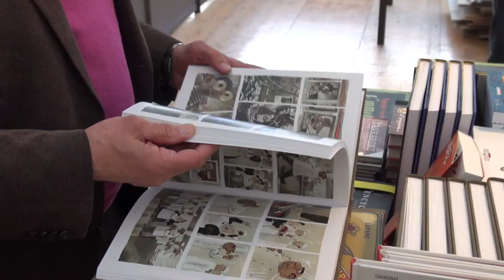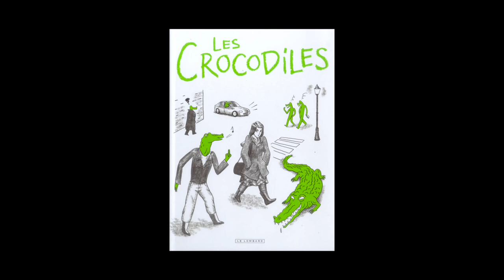Thomas Mathieu - Les crocodiles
A l'occasion de l'Escale du Livre 2015 à Bordeaux, Thomas Mathieu vous présente son ouvrage "Les crocodiles, témoignages sur le harcèlement et le sexisme ordinaire" aux éditions Le Lombard.